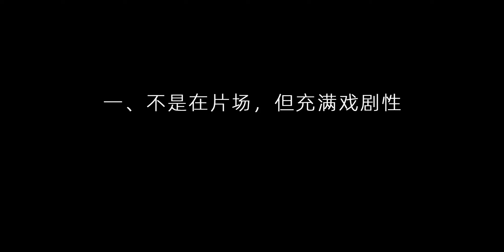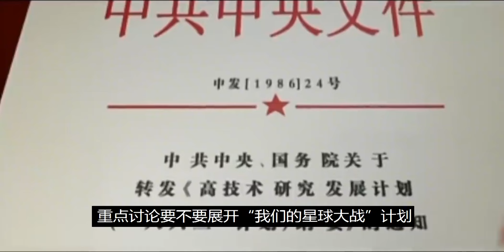美國靠忽悠，能把蘇聯忽悠瘸，為何對中國卻不好使?答:中國太實誠